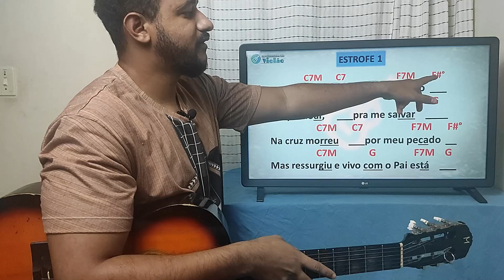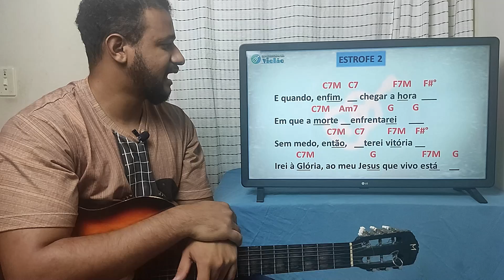Porque Ele vive - você consegue TOCAR desse jeito?